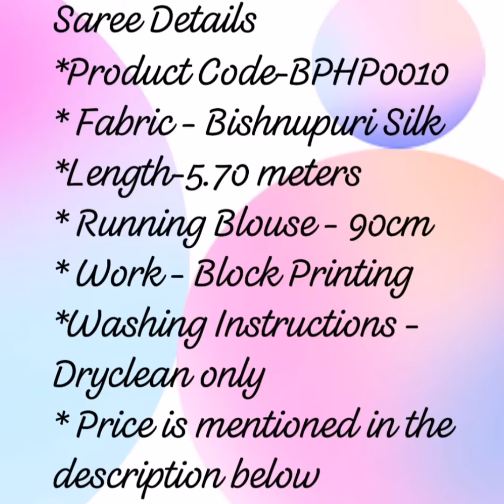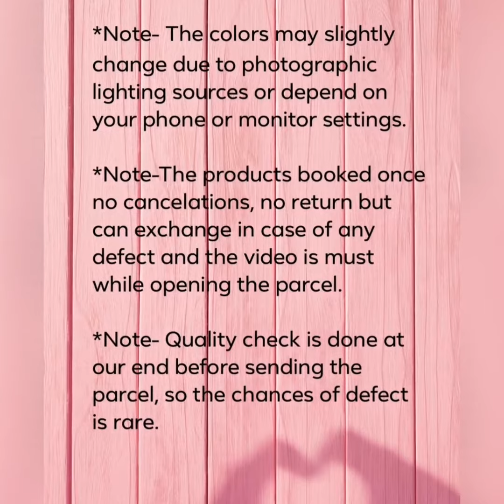Aikyam's Bishnupuri Silk Saree Collection (Block Printing) Product Code - BPHP0010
Aikyam is an online portal to promote the rich heritage and art of India. We aim at providing a global platform to all the Indian manufacturers & weavers of handloom & Power loom Sarees & artisans.
Dealing directly with the manufacturers and providing the benefit in terms of cost as compared to the MRP to our customers without compromising the quality and designs.
Aikyam's aim is to put forward the art of India in the global market & provide everyone with the rich heritage of India's each state to every household. We are passionately working towards our goal to not only provide you with the best designs and quality but also the very best possible affordable cost through our brand from each state of India. All the best designs & quality is handpicked especially for you from all the manufacturers of each state of India. Every single day we are giving our efforts to reach as many as manufacturers of India to provide you the best. You will find all the ranges here starting from Rs.1000 to Rs.25000.
We are dealing in Sarees of all kinds, which is Party wear, work wear, festive wear and many other occasions.
Our purpose is to bring all the different traditional wear sarees & many more varieties of sarees from all the states of India under one roof and to provide the best platform to our customers to choose their favorites. we will try our best to provide you the best experience in terms of fabrics, designs, quality & cost on one platform called Aikyam, which means unity.

Saree Details-
Product Code- BPHP0010
Fabric - Bishnupuri Silk
Length- 5.70 meters
Running Blouse - 90cm
Work done- Block Printing
Washing Instructions - Dryclean only

MRP-Rs.3,900
Aikyam Price-Rs.3,400 (Save-Rs.500)

Product Status- In Stock

YouTube link given below:-

**Note - The colors may be slightly change due to photographic lighting sources or depend on your phone or monitor settings.

**Note-The products booked once no cancelations, no return but can exchange in case of any defect and the video is must while opening the parcel.

* *Note- Quality check is done at our end before sending the parcel so the chances of defect is rare.

Thank you for shopping with us, we will try our best to provide you the best